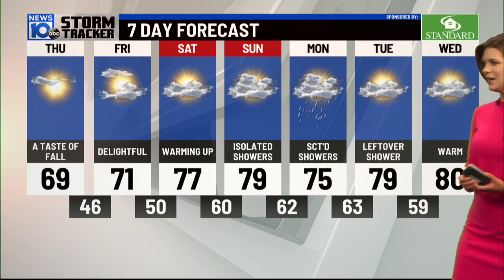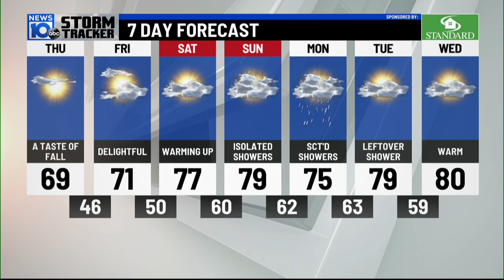09/15/2022: A taste of fall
Happy Thursday! Fall doesn't officially begin until next week - the Autumnal Equinox arrives at 9:03 PM on September 22nd. But we don't have to wait a whole week for fall-like weather. Cooler and drier air has arrived and will stick around to close out the work week.